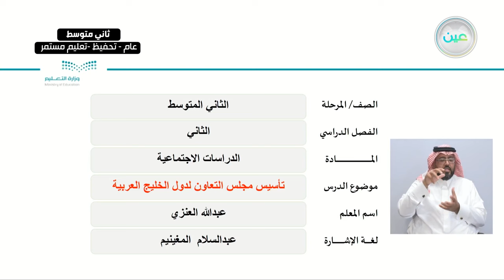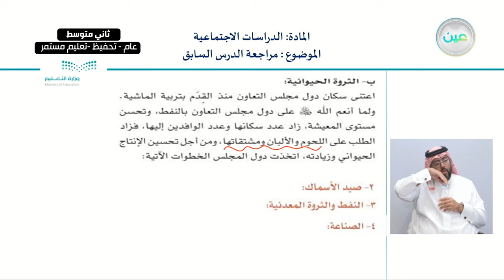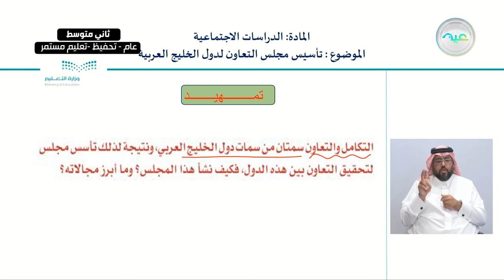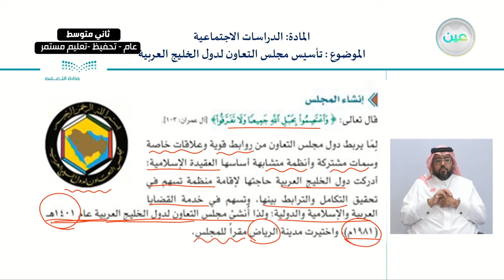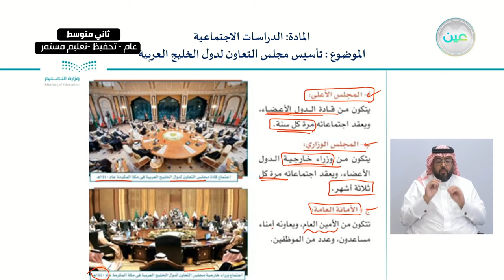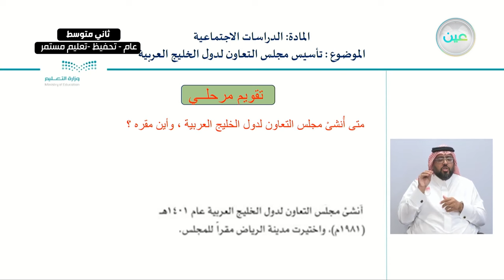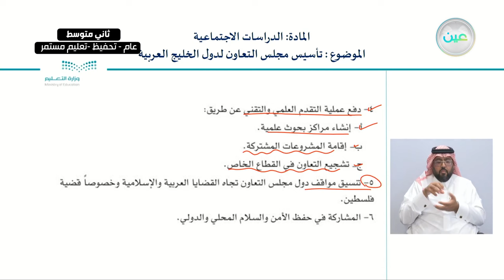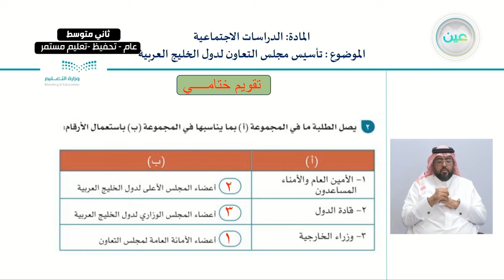تأسيس مجلس التعاون لدول الخليج العربية - الدراسات الاجتماعية - ثاني متوسط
الحصة السابعة - الثلاثاء - الأسبوع الثامن - ثاني متوسط